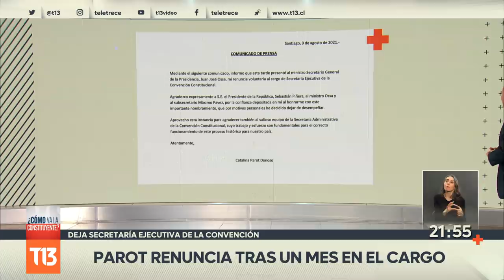Catalina Parot deja la secretaría de la Convención tras un mes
A solo un mes de su nombramiento, la ex ministra de Sebastián Piñera, Catalona Parot, dejó el cargo para el que fue designada en la Convención Constitucional.